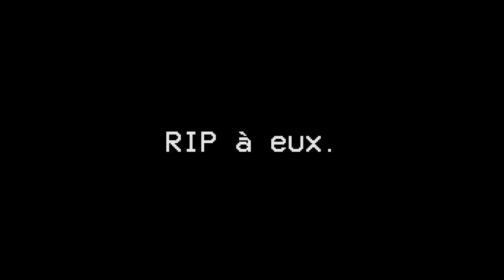RIP à eux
Ça fait presque 2 ans que je fais du shitpost et cette chaîne est morte je pleurr.

Mon Backup.